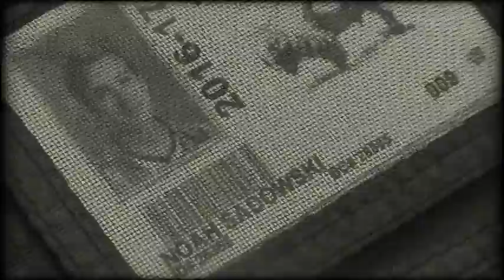"Man Is Wrongly Thrown in Jail!!!" by Belly Jeans